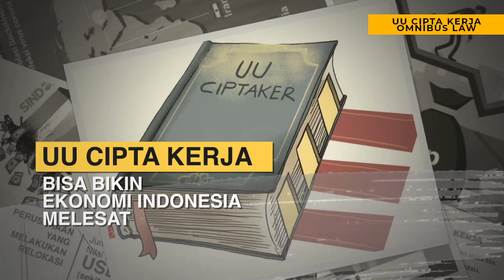UU Cipta Kerja Akan Buat Ekonomi Indonesia Melesat